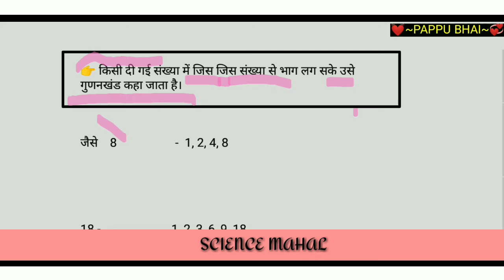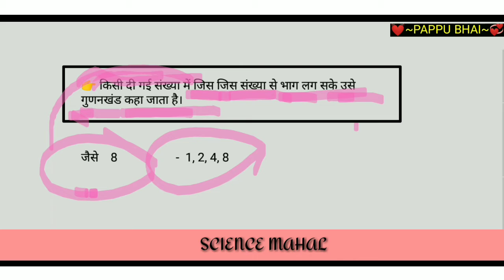गुणनखंड ( Factor ) kise कहते हैं। गुणनखंड कैसे बनाए। गुणनखंड क्या है। गुणनखंड के बारे में। pappubhai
gunankhand kaise banaya jata hai
gunankhand vidhi
gunankhand kaise banate hai
gunankhand kaise hal karte hai
gunankhanf kaise karte hai
gunaj kise kahate hain
gunankhand ki sankhya gyat
karna
bhajya sankhya kise kahate hain
bahupad kise kahate hain
abhajya sankhya kise kahate hain
gunankhand kya hai
gunankhand kise kahate hain